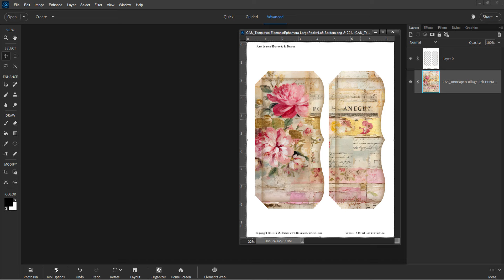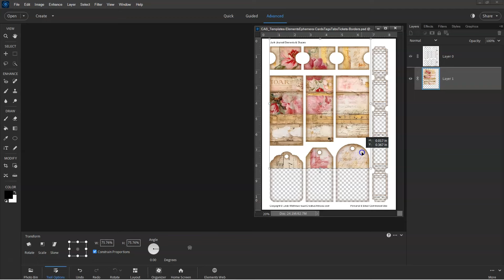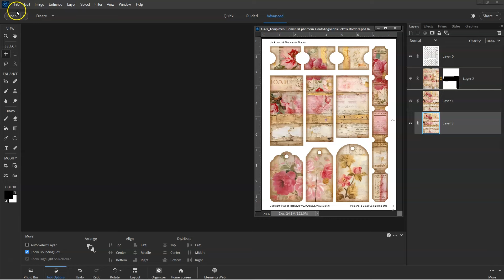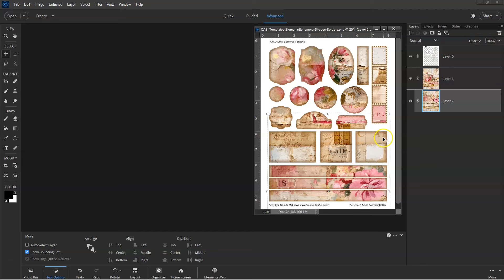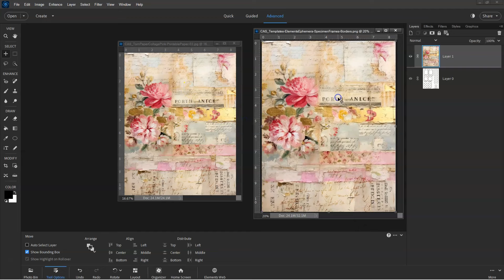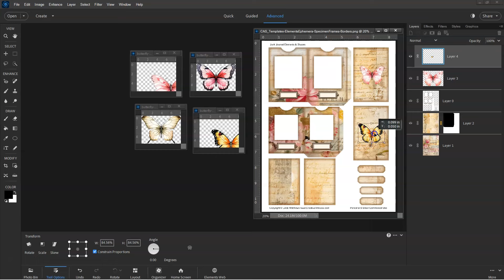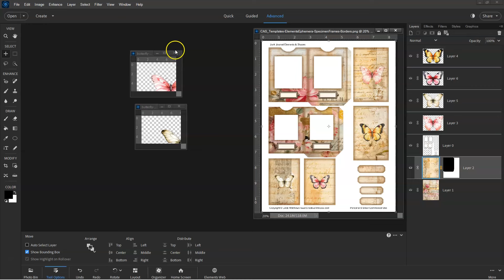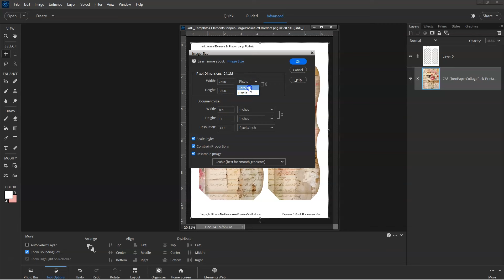DIY Printable Junk Journal Elements Embellishments & Shapes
Make your own printable junk journal elements, embellishments and shapes with this easy-to-use template bundle

Epson EcoTank Printer
Bone Folder
Double Sided Tape
Brad Fasteners
Bookbinding Awl
Cutting Mat
Rotary Cutter

CONTENTS
00:00 - Intro
01:05 - How to use the pdf format templates
01:26 - How to design using the png format templates
08:45 - How to resize the printables
10:41 - How to assemble the printables
30:57 - Embellish your junk journal